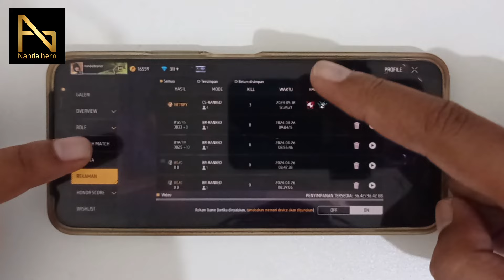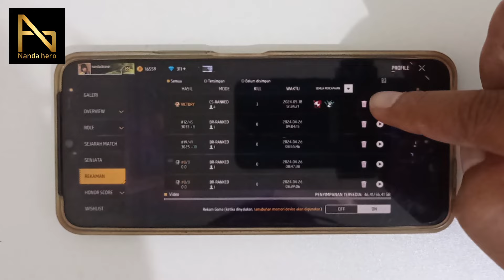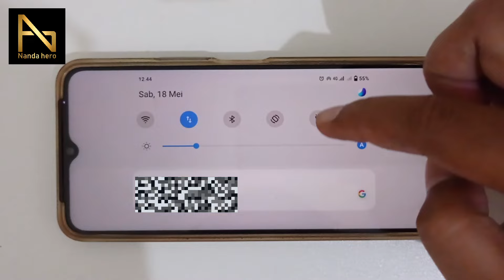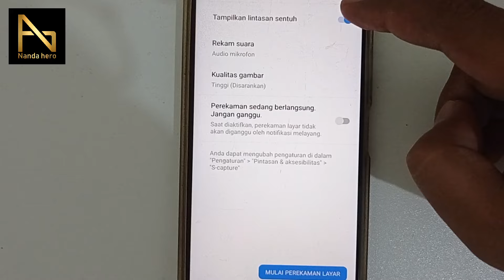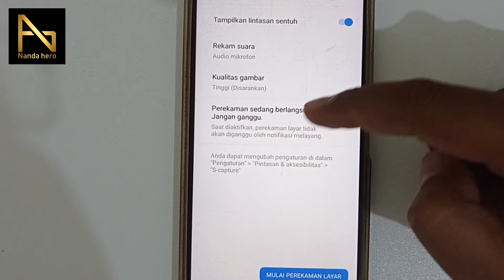CARA AKTIFKAN DAN MENYIMPAN VIDEO REPLAY FREE FIRE KE GALERI TANPA APLIKASI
Video ini menjelaskan bagaimana caranya mengaktifkan, melihat, dan menyimpan video replay (rekaman) game Free Fire ke galeri hp Android, tanpa aplikasi tambahan.

⌚ Timestamp:
0:00 Pembukaan
0:30 Mengaktifkan Replay Free Fire
1:25 Melihat Replay FF
2:01 Menyimpan Replay FF ke Galeri Hp
2:51 Agar Hasil Video Replay FF Bagus